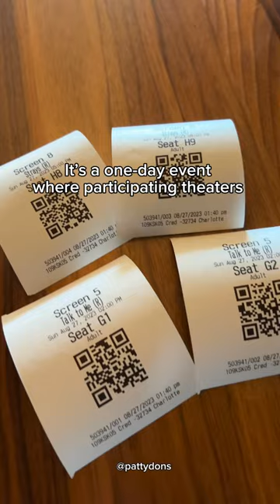Celebrated the National Cinema Day today at Cinergy Charlotte 🎬 $4 movies, popcorn, soda 🫶🏼